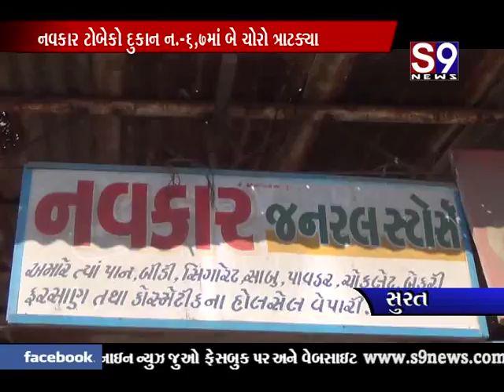surat chandina sikka